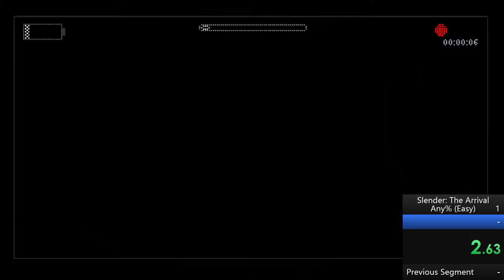Speedrun Central Ep. 157 -- Slender: The Arrival (Level: Chapter 4: Flashback) (Easy Difficulty)